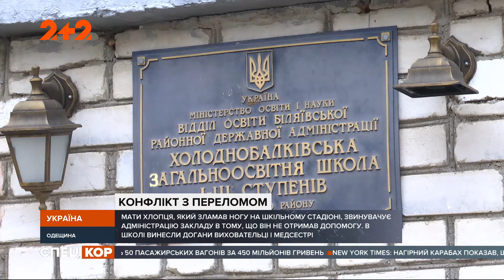Шкільний скандал на Одещині: мати учня звинувачує вчителів у тому, що вони не прийшли на допомогу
Хлопець пролежав на холодній землі тривалий час, поки дорослі не побачили, що учня немає. У школі виправдовуються, що вихователька просто не зрозуміла серйозності травми. У конфлікті розбирався Сергій Осадчук.